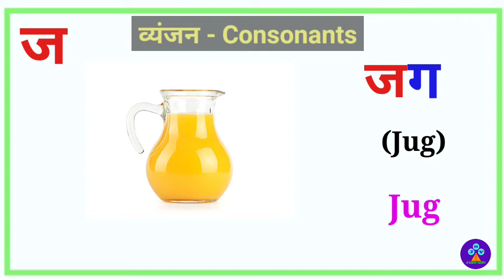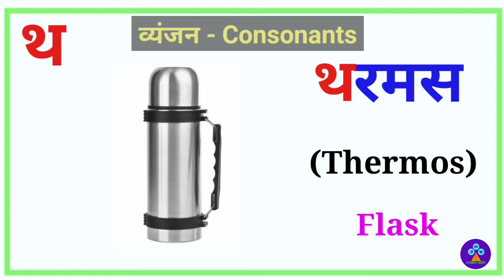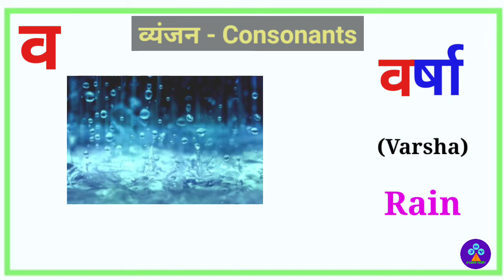Learn Hindi Consonants and related words/हिंदी वर्णमाला/Hindi alphabet with English pronunciation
Learn Hindi consonants/व्यंजन/हिंदी वर्णमाला/Hindi alphabet for kids/learn Hindi words related to consonants/Hindi words with English pronunciation/Hindi consonants with pictures/learn Hindi language

1.Introducing vowels (स्वर)in hindi

2. Vowels in Hindi and related words

3. Introducing consonants in hindi (varnamala)

4. Fruit names in Hindi and English

5. Vegetables in Hindi and English

6. Colours in Hindi and English

7. Numbers 1 to 20 Hindi

8. Wild animals in Hindi and English

9. Domestic Animals name in Hindi and English

10.Bird names in Hindi and English

 11.Farm Animals and their sound

12.Colours in English

13. Vegetable names in English

 14.Quiz for above five kids

15.Quiz for below five years